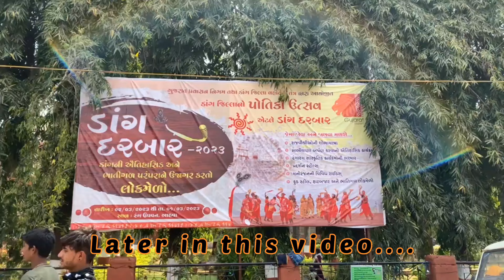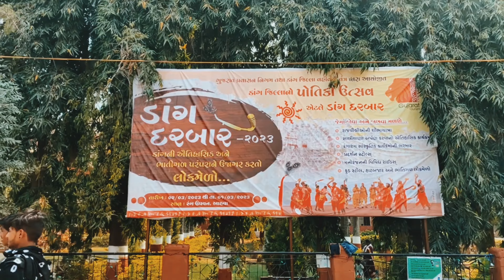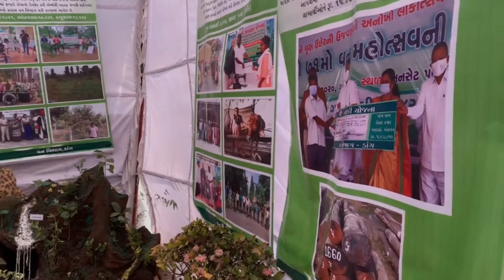Dang Darbar 2023 || Dang Darbar mela || Holi Festival in Ahwa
Hello Dosto,
I am Swapnil Chaudhari
I live in a small District The Dang(Gujarat)
I just Started my YouTube and I want your full Support.
So, Please show me full support Friends which are now my family.
And this video is based on The Biggest Festival of our District Which is known as Dang Darbar.

dang darbar
dang darbar 2023
dang darbar ahwa
dang darbar ahwa 2023